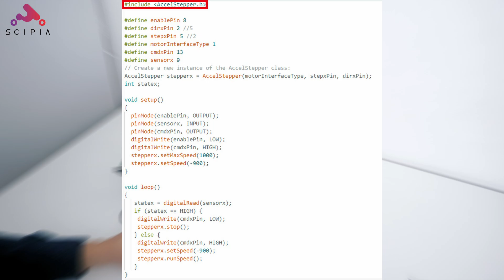Arduino Conveyor belt Control and Robot Arm Automation Tutorial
In this video, we will explain how to drive a mini desktop conveyor belt with arduino and sync it with the Robocon robot arm.
The mini desktop conveyor belt is a small-sized conveyor belt that can be placed on a table, allowing smart factory practice using Arduino, Raspberry Pi, etc. It can also be used in factory automation training, PLC training, and other small factory automation systems.